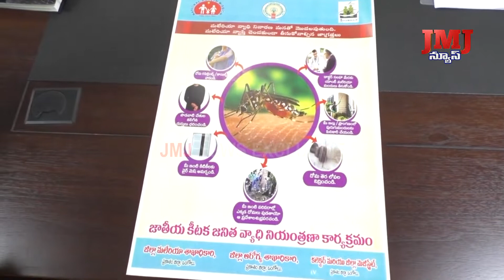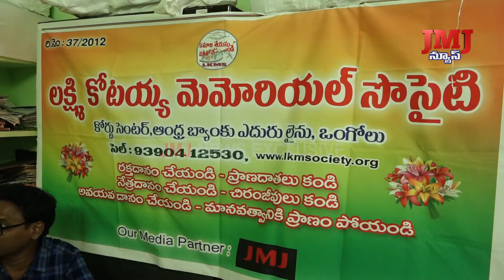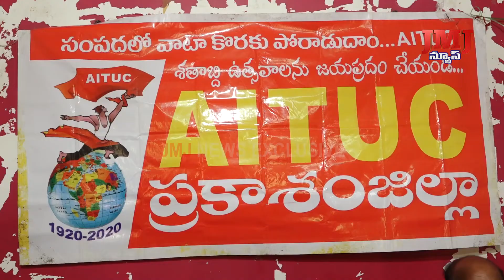23 04 2022 JMJ News 8 PM News //JMJ News Exclusive// Ongole